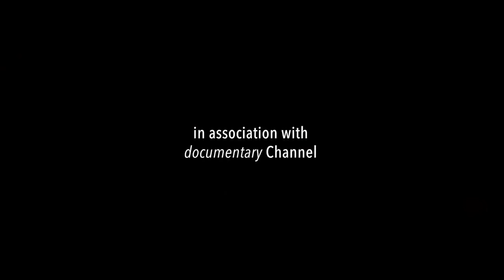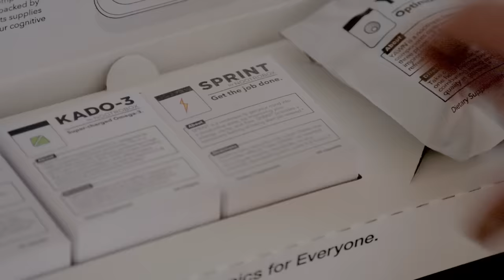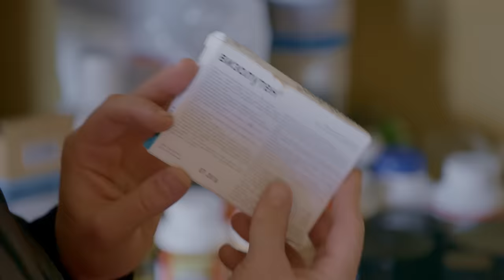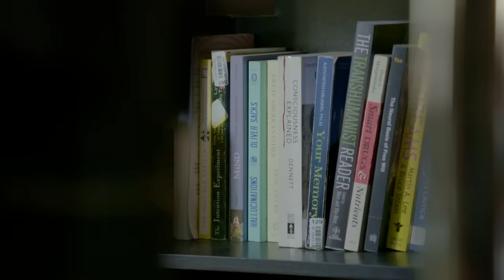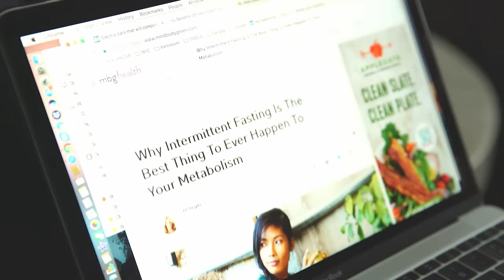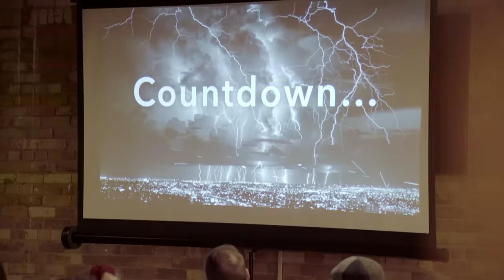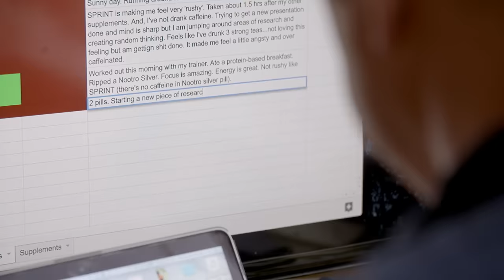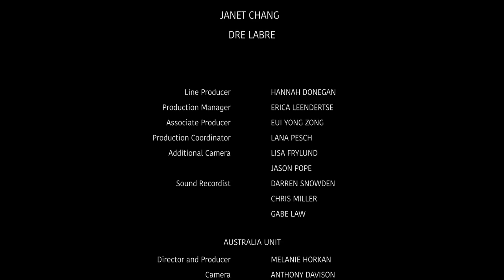Smart Drugs: Unlocking Your Brain's Potential - One Pill at a Time | ENDEVR Documentary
If popping a pill could make you smarter, wittier and increase your memory would you take it? If you were a surgeon working 20 hour days and you could take a pill that kept you performing brilliantly, would you? We are on the verge of a new kind of over-the-counter drug that could change the fabric of our society, they’re called Nootropics, or ‘smart drugs,’ and they’re globally popular both at parties and in the workplace but we are only beginning to be aware of some of the side effects.